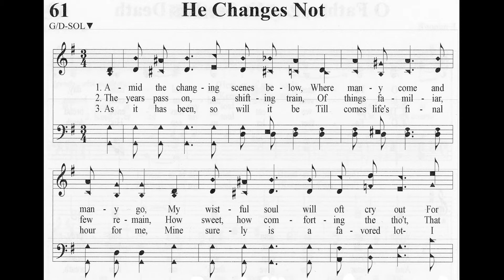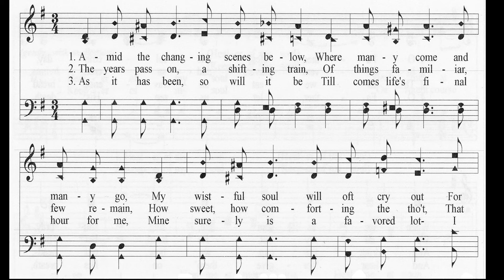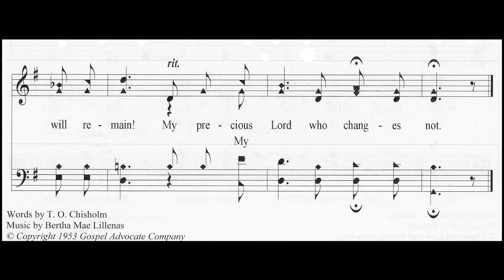He Changes Not - a Capella Hymn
Words by T O Chisholm
Sung by John Rogers